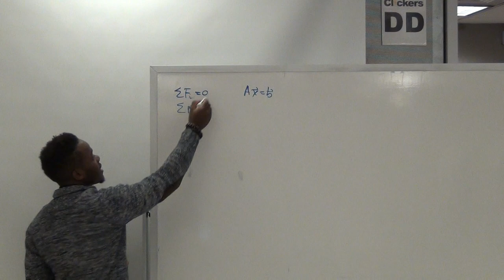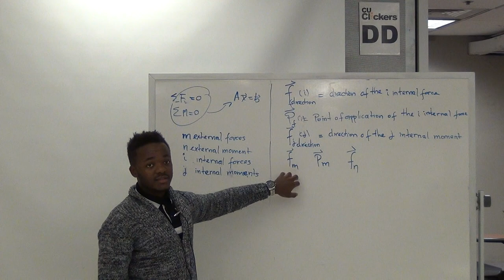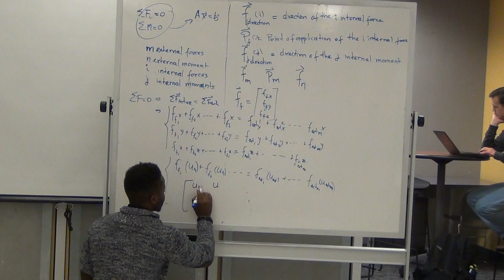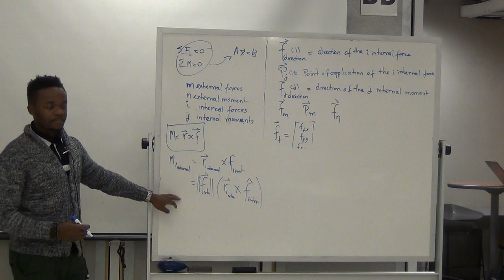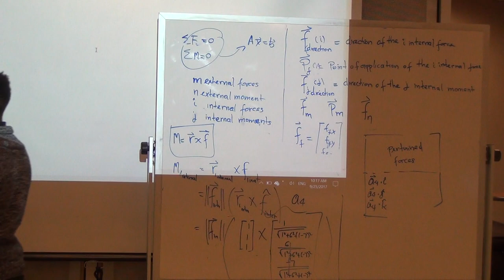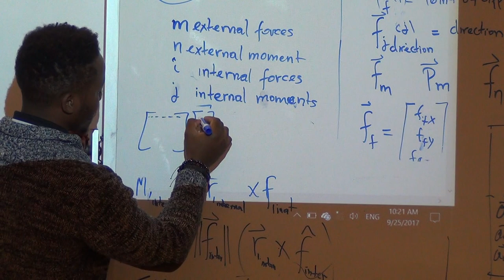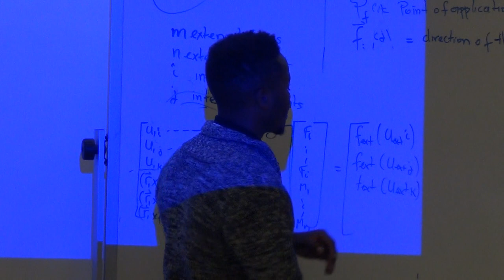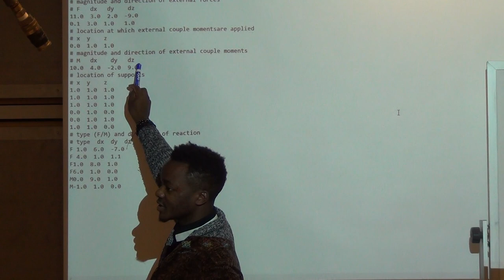Ax=B lecture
Hermann Kaptui Sipowa Ax=B lecture for ASEN 2001